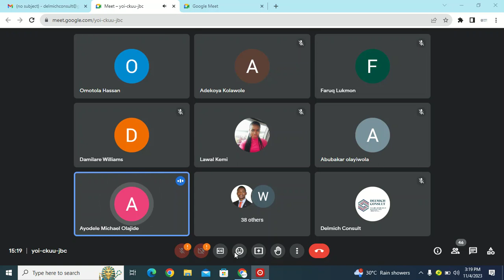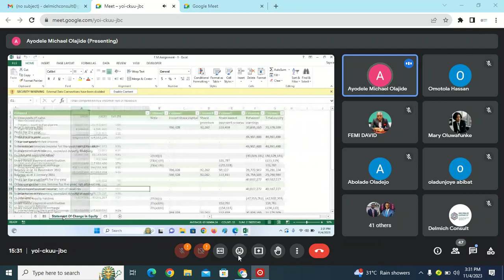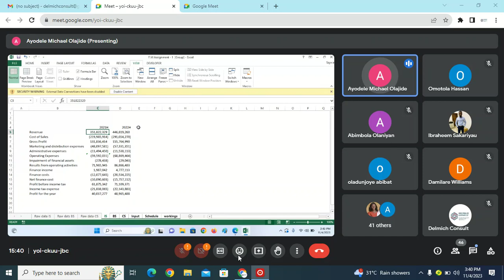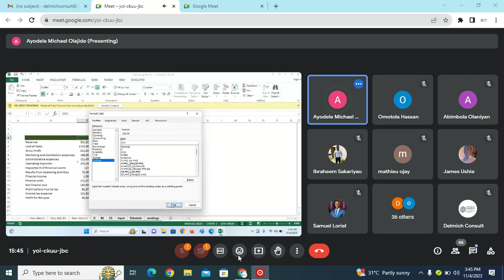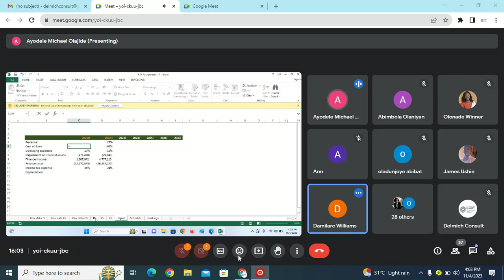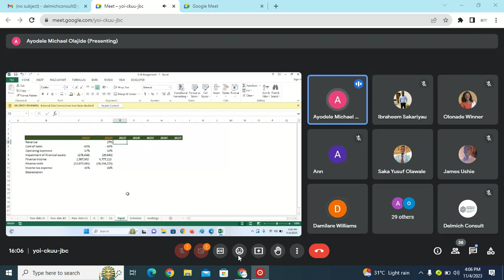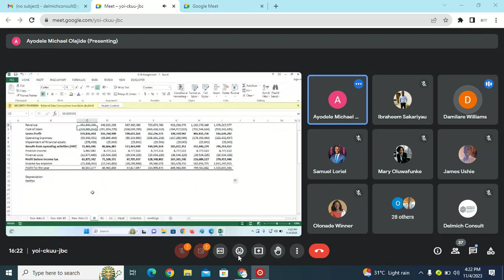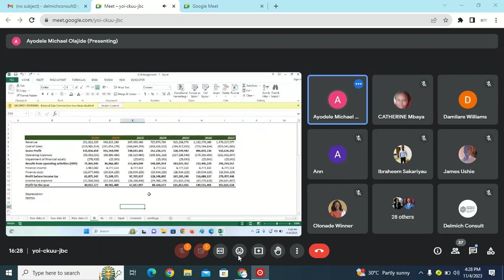How to Forcast Income Statement Like a Pro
In this comprehensive tutorial, you'll learn the essential steps to forecast an Income Statement like a pro.

Financial forecasting is crucial for businesses, investors, and decision-makers to plan for the future.

Our step-by-step guide will walk you through the entire process, from understanding the components of an Income Statement to creating a detailed forecast.